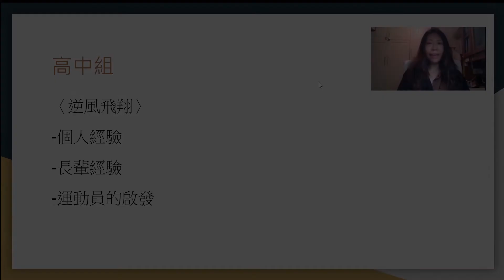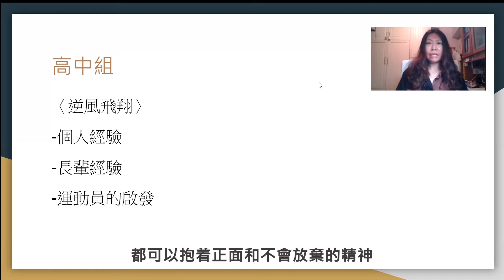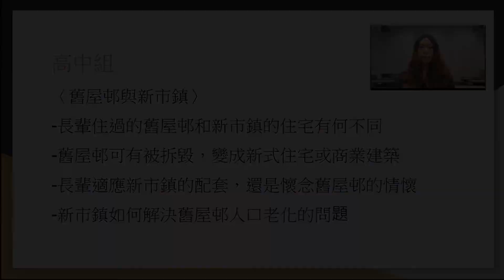「兩代情」徵文比賽 2021-22 創意寫作班 陳苑珊小姐（高中組）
香港賽馬會社區資助計劃 - 美荷樓香港精神學習計劃 為加強同學寫作能加，美荷樓香港精神習計劃特別開設創意寫作班，邀請不同作家導師向中小學生教授各種技巧，例如預備寫作材料的方法、寫作要點、各種訪問及寫作技巧和經驗分享等等。我們期望寫作班能更有效幫助參加者撰寫「兩代情」徵文比賽的作品，就著作文題目訪問長輩昔日的屋邨歲月或其他居所生活情況，描述家人之間的愛或左鄰右里守望相助之情，重溫當年一代人拼搏奮進的香港精神。

講者：陳苑珊 香港中文大學英文系一級榮譽學士 首部自資作品《愚木——短篇小說集》獲2017年香港中文文學雙年獎小說組推薦獎，其他作品獲台灣新北市文學獎及見於《香港文學》、《香港作家》、《明報》、《我香港，我街道》。2017年旅居南韓寫作後出版《肺像——短篇小說集》，亦曾任香港美荷樓、保良局和東南樓藝術酒店駐留作家。